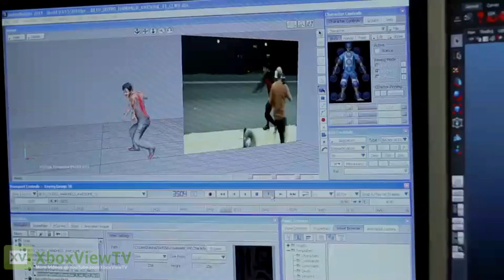Zumba Fitness Rush - Official Kinect Launch Trailer (Deutsch) | 2012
Pünktlich zum Beginn der Fastenzeit tanzen sich Zumba Fitness Rush für Xbox 360 Kinect und Zumba Fitness 2 für Wii über den Kanal nach Kontinentaleuropa. Dem Wunsch, rechtzeitig vor der Eröffnung der Freibadsaison wieder die Bikinifigur zu erreichen, steht somit nichts mehr im Wege!

---ENGLISH---
Check out this video for the upcoming Zumba Fitness Rush game for Xbox 360 Kinect.

Mit neuen Tanz-Styles, neuen Locations, neuer Musik, Trainern und natürlich einer deutlich größeren Anzahl von Choreographien als bisher wissen Zumba Fitness 2 für Wii und vor allem das noch umfangreichere Zumba Fitness Rush für Xbox 360 Kinect zu überzeugen.

Im vergangenen Jahr bereits ein Verkaufsschlager auf allen Plattformen spricht bereits jetzt schon viel dafür, dass die neuen Titel den Erfolg ihrer Vorgänger sicher schon bald werden einstellen können. Beide Titel sind ab sofort im gesamten deutschsprachigen Raum im Handel erhältlich.

---ENGLISH---
Zumba Fitness Rush, the sequel to Zumba Fitness set to be available exclusively on Kinect for Xbox 360 in February 2012. Zumba Fitness Rush features 42 new music tracks, sizzling choreography and a huge variety of new dance styles and arenas. Six Zumba instructors get you moving to the beat, including celebrity instructors Beto Perez, Tanya Beardsley and Gina Grant, plus new stars exclusive to the Kinect game: Kass Martin, Jason Thompson and Erica Pierce. Each star instructor personally guides players through choreography that ranges in style from Merengue and Samba to Bollywood and Latin Pop.

Zumba Fitness Rush
GENRE: Fitness, Sports
RELEASE DATE(S):
+ US: February 23, 2012
+ EU: February 24, 2012
PLATFORM: Xbox 360 Kinect
EXCLUSIVELY ON: Xbox 360 Kinect
AVAILABLE @ AMAZON

PUBLISHER: Majesco Entertainment
DEVELOPER: Zoe Mode
LOCAL PLAY: 2 Co-op
ESRB: E10+ for Everyone 10+: Mild Lyrics, Mild Suggestive Themes